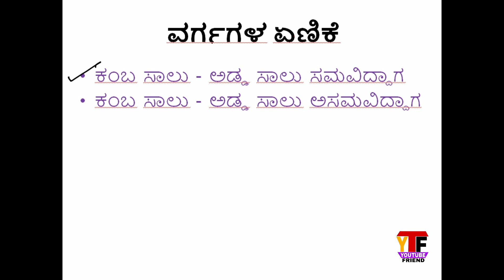Counting of squares Mental ability in Kannada by Sahyadri Kalarava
by Youtube Friend
yt friend
ytfriend